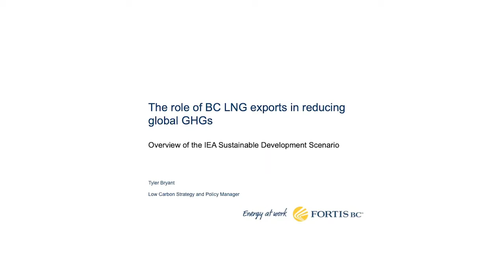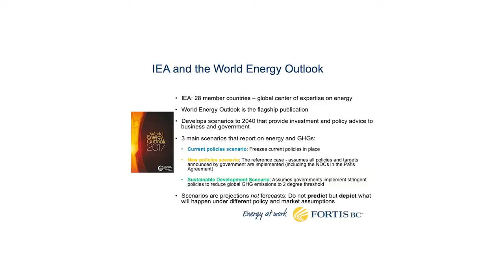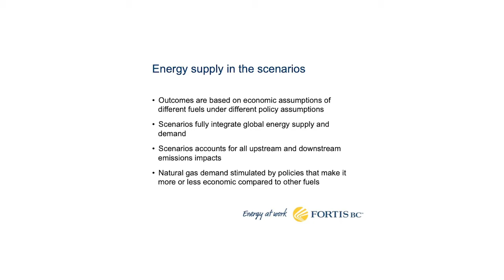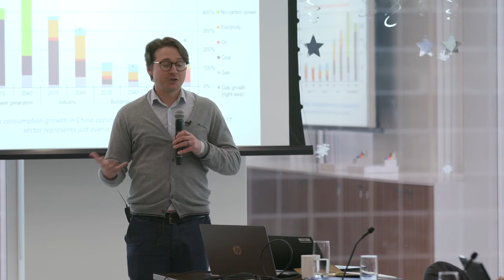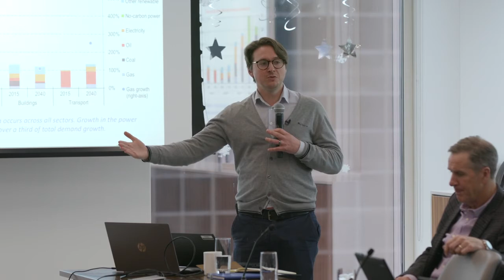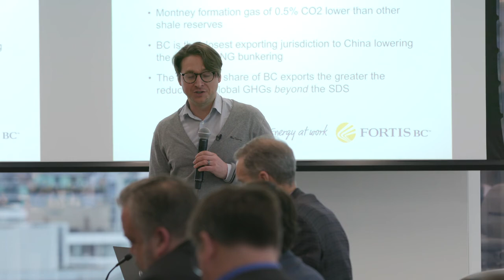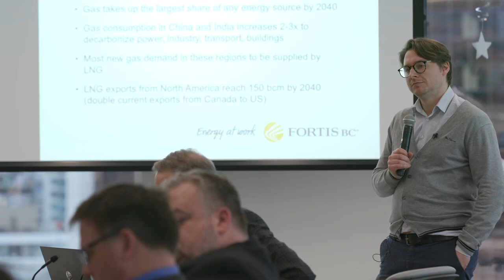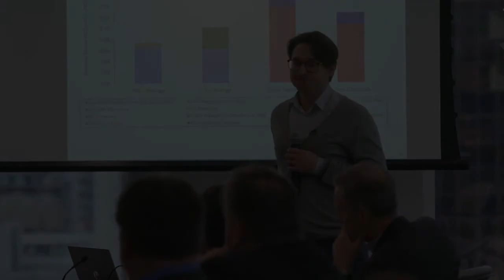FNCI: Role of BC LNG in Reducing Global GHGs and Meeting the IEA Sustainable Development Scenario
Presenter: Tyler Bryant, FortisBC